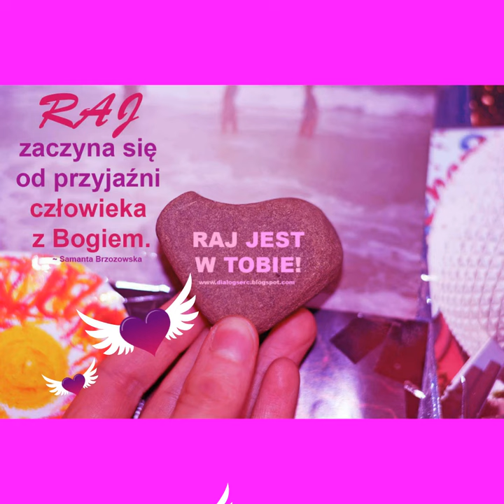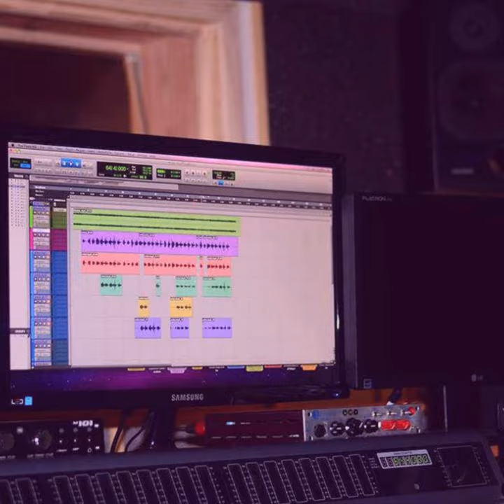Joanna Suska & Jurek Schirmer / Dla Ciebie (2017)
Kochani moi 01.09  miałam wielką frajdę wspólnie  pracować nad   tą  piękną Autorską kompozycją Jurka Schirmera  ,,Dla Ciebie " z roku 2017  .  Zachwyciłam się nią  i myślę , że również Wam się  ona spodoba  .

Dla Ciebie  / Słowa i muzyka Jurek Schirmer  (2017)

  Mówiłaś kocham , kocham tylko Ciebie ,
  Byłaś jasną gwiazda na mym smutnym , pustym niebie .
 Gdy ja wtulona w Twe ramiona kochane ,
 Szeptałam daj mi usnąć choć nad ranem .
 Dni mijały jak  jedna , krótka  chwila ,
 Były piękne i czyste jak skrzydła motyla ,
 A głos w telefonie przypominał mi , że znów
  Zgubiliśmy parę dni ...
 Mówiłeś kocham , kocham cię szalenie ,
Choć w pamięci  czaiły się przeszłości cienie ,
Twe ramiona tak czułe tak ciepłe jak słowa , że
możemy kochać od nowa.